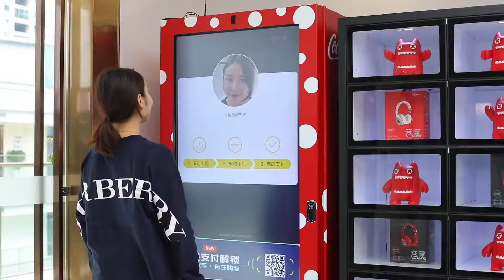YoPoint Vending Machine with Face Payment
Facial payment in Vending Machines